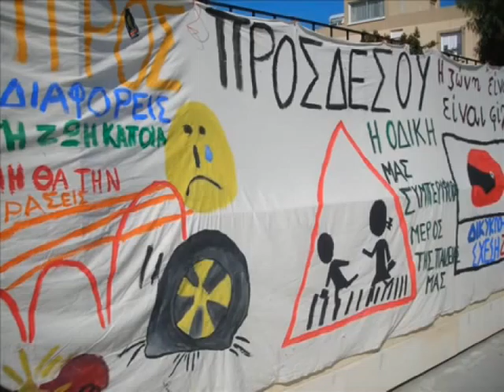015 ΚΥΚΛΟΦΟΡΙΑΚΗ ΑΓΩΓΗ ΣΤΑ ΣΧΟΛΕΙΑ